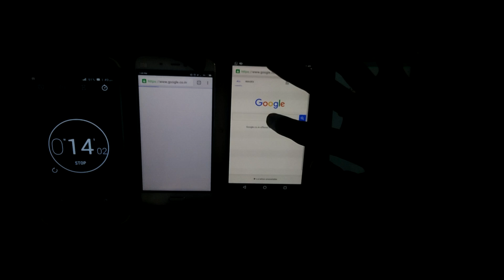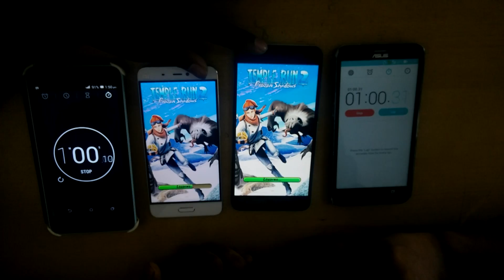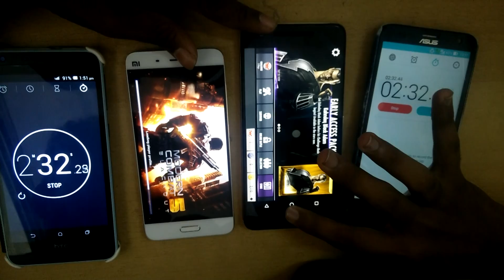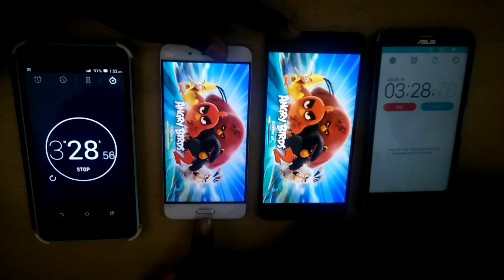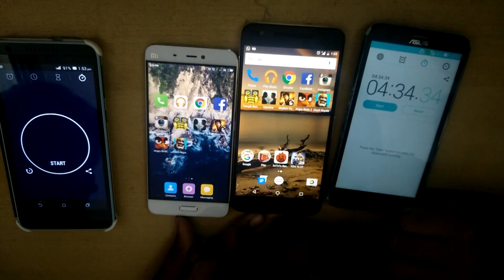XIAOMI MI5 vs Nexus 6p SPEED TEST..!!!